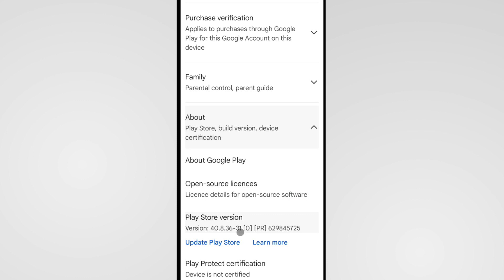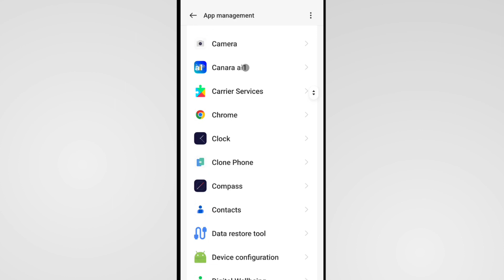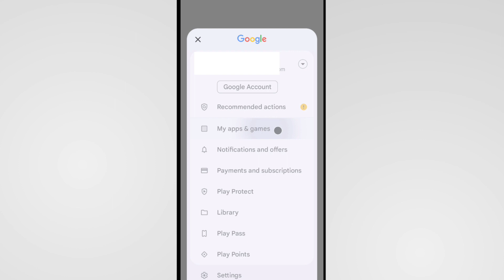App Update Not Showing In Play Store | Play Store Me App Update Nahi Dikha Raha Hai